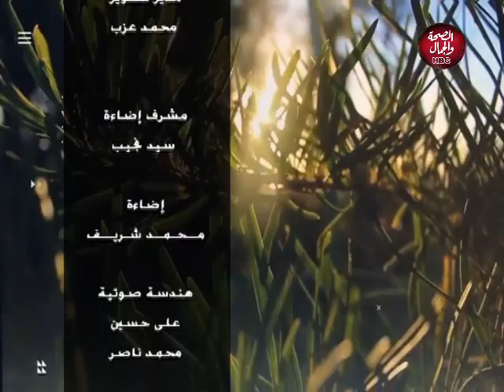موضوع مهم | إرتفاع نسبة الطلاق في فترة كورونا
تقديم : نور قاسم ـ أسماء سليمان

قناة_الصحة_والجمال# برامجنا